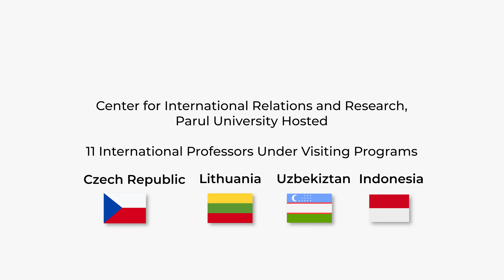Unveiled: IRC International Week 2024 Aftermovie 🎥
Step into the vibrant world of campus celebrations at Parul University, India! 🎉

Join us as we guide you through the colourful festivities of IRC International Week 2024, where people from all corners of the globe came together to celebrate diversity and unity.

🌍 Experience the enriching guest sessions led by Dr. Jurgita Kazlauskiene, who shared her invaluable insights and experiences with our students. Ms. Victorija Kiele enlightened us on the rich cultural diversity at Parul University, engaging students in meaningful conversations.

Interactive sessions with Antonin Sabiron, Vojtech Zika, and Umida Khidirova brought learning to life, while Sardor Komilovich Sherkulov infused enthusiasm into every student interaction.

Laughter and joy filled the air as Maysara Danieva Djamalovna and Sitora Erkinovna Ashurova shared fun moments with our students. Meanwhile, Dr. Dian Agustin Wahjuningrum, Dr. Meity Ardiana, and Dr. Arni Kusuma Devi imparted knowledge and wisdom during insightful sessions.

Religious festivities came alive with mehendi, dances, and vibrant cuisines, creating an atmosphere of joy and celebration. Students explored iconic Indian landmarks like the Taj Mahal, Cactus Garden, and Lotus Temple, immersing themselves in the rich heritage of India.

Experience the magic of campus life at Parul University, where diversity thrived, and every moment was a celebration of learning and discovery. 🌟